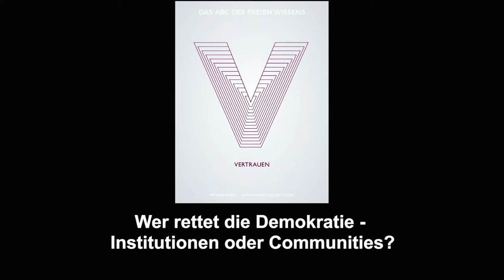Wikimedia-Salon: Wer rettet die Demokratie - Institutionen oder Communities? Interview Alice Wiegand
Beim Wikimedia-Salon am 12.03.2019 wurde zum Thema "Vertrauen. Wer rettet die Demokratie - Institutionen oder Communities?" diskutiert.

Weitere Gäste des Abends:

Tania Röttger, Journalistin, CORRECTIV.Faktencheck

Michael Seemann aka msprO, Kulturwissenschaftler und Autor, otherwise network

Moderation: Vera Linß, freie Medienjournalistin

Das Netz hat Räume für demokratische Teilhabe geschaffen. Doch was, wenn es zugleich das Vertrauen in Informationen und Institutionen so weit schwächt, dass ein gesellschaftsweit gültiger Kompromiss unmöglich wird?

Braucht ein solcher Kompromiss überhaupt eine universell akzeptierte Wahrheit oder macht es eigentlich nichts, wenn sich in Zukunft jede Teil-Gesellschaft die Welt so redet, wie sie ihr gefällt? Und sind die Institutionen der Demokratie Mitverursacherinnen, Betroffene oder nur Beobachterinnen dieser Entwicklungen? Sind Netz-Communities die eigentlichen Hüterinnen zumindest irgendeines Wahrheitskerns und in Zukunft das, was Institutionen gestern waren, oder sind sie damit überfordert?

Verstärkt wird auf selbstorganisierte, unabhängige Plattformen wie Wikipedia als Orientierungsgeberin geschaut. Doch was können Communities wirklich leisten, wenn es um die "demokratisierte Wahrheit" im Netz geht? Wo sind sie besonders gut und sollten gesellschaftlich viel größere Rollen spielen, wo sind sie besonders schlecht? Können Communities unterwandert werden?